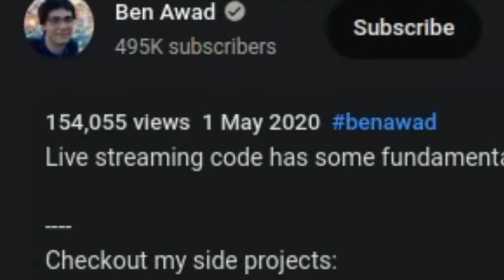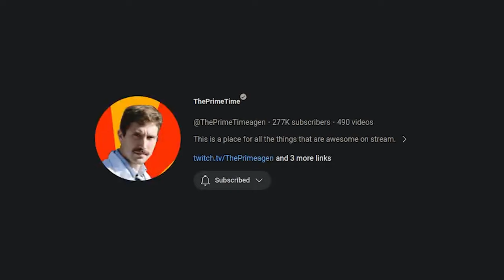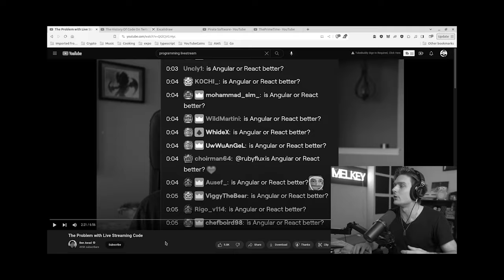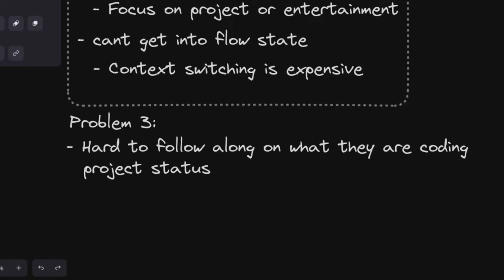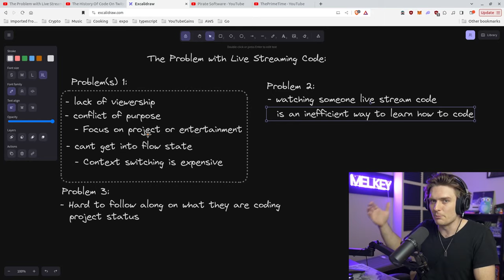Livestreaming Programming: Worth It?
I react to the great video made by  @bawad  and his take on live streaming programming. Overall, Ben had great points and this video (at the time it was made) was definitely justified. This video is more showcasing the growth of the category with people like @ThePrimeagen @PirateSoftware and @t3dotgg. Maybe in another 3-5 years i'll make another video on this!

I stream live on Twitch every weekend